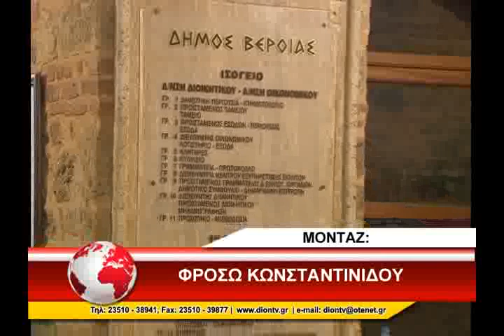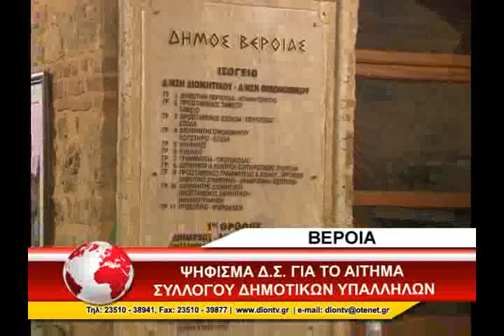14_DHMARXOS BEROIAS YPALLHLOI(1)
14_DHMARXOS BEROIAS YPALLHLOI(1)